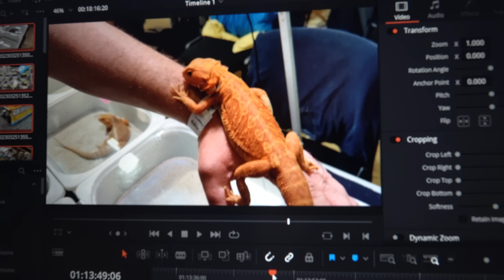CO TUTAJ SIĘ STAŁO‼️